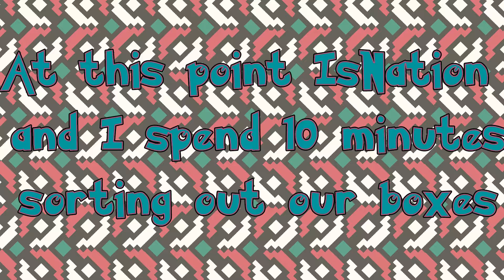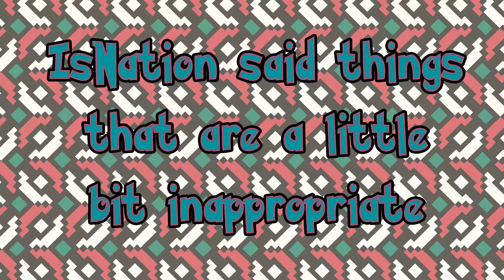Pokemon Nuzlocke Soul-Link - Diamond & Pearl [Part 14] Ft Pixelated Coffee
Messing around for the first 10 minutes, egg collecting, new pairs, near deaths.
Also i want to reiterate. If the Rush Hour TV series doesn't have Chris Tucker or Jackie Chan, then it's not Rush Hour then is it?

Written rules available here for those of you who may need them:
1- Any Pokémon that faints is considered "dead," and must be released or stored in a specified PC box for "dead" Pokémon.
2- You can only catch the first Pokémon encountered in each area, and none else. If the first Pokémon encountered faints or flees, there are no second chances.
3- You must also nickname all of your Pokémon, for the sake of forming "stronger emotional bonds."
4- In a new area, the first encounters for both players will be, "linked," together until death.
5- If one Pokémon in a linked pair is placed in the PC, it's Soul Link partner must be placed in the PC as well.
6- If one Pokémon in a linked pair dies, it's Soul Link partner is considered dead as well.
7- If one player fails to capture their first encounter in an area, the second player must forfeit their encounter in their corresponding area.
8- Across both players parties, primary typing may not be repeated.
9- All Soul Link pairs must consist of one male and one female Pokémon. Players will re-encounter their first encounters in a new area, until an acceptable encounter can be caught.